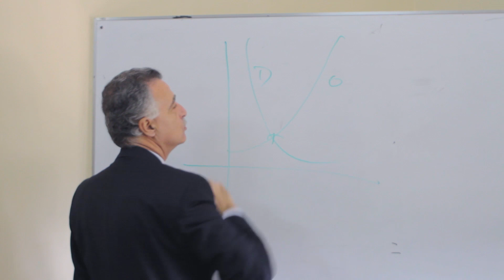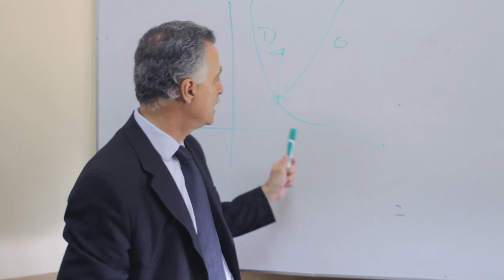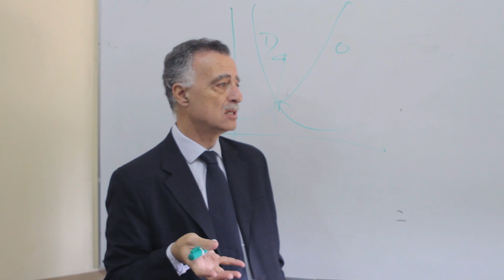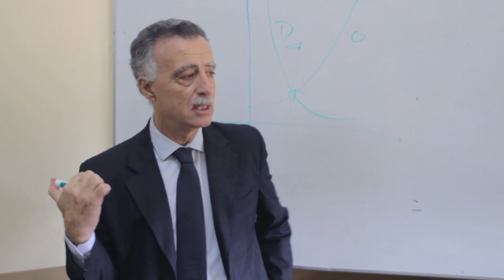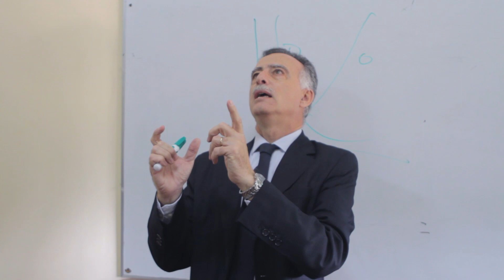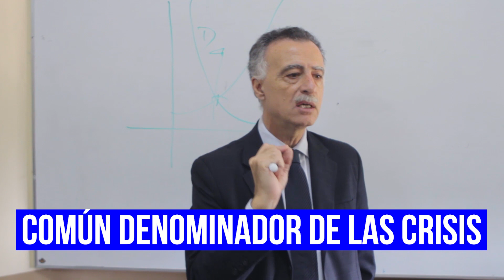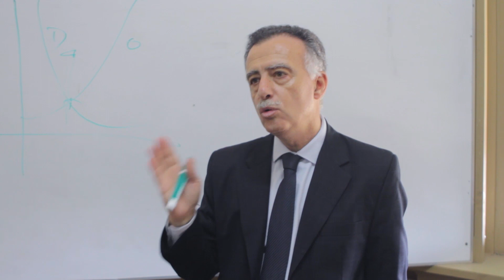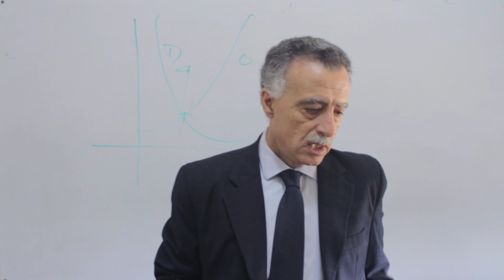Análisis económico y financiero (Krause) | Clases Virtuales de Nuevo Derecho